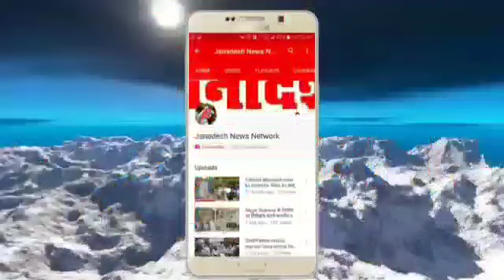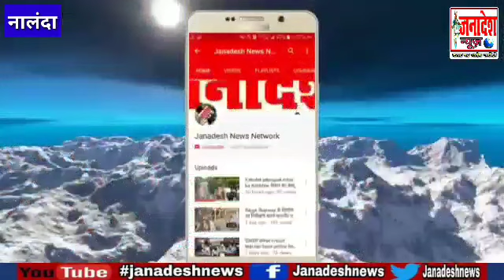नालंदा के कुशवाहा जी ने कहा नीतीश कुमार के विदाई समारोह का होगा आयोजन,ट्रक से भरकर मिलेगा वोट